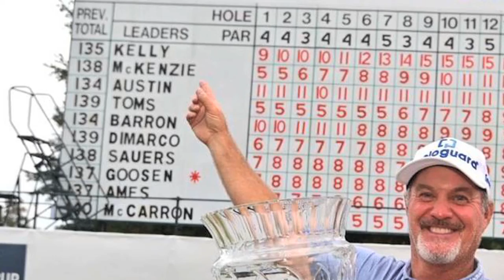Jerry Kelly - 2021 Madison Sports Hall of Fame Inductee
The Madison Sports Hall of Fame was started in 1963 to recognize and honor great athletes and sports figures from Madison.